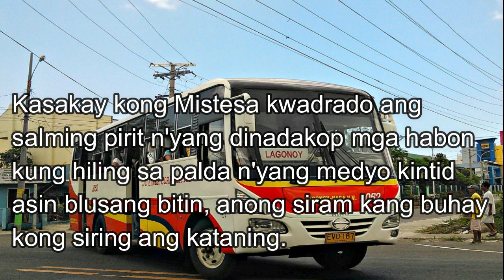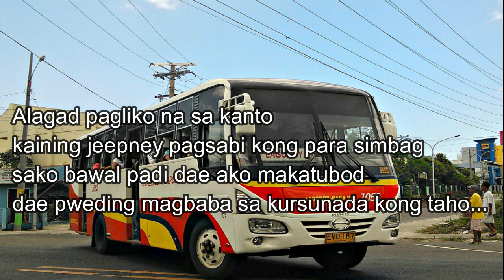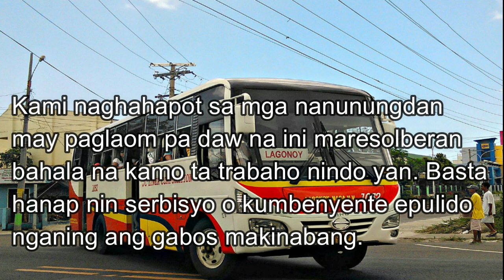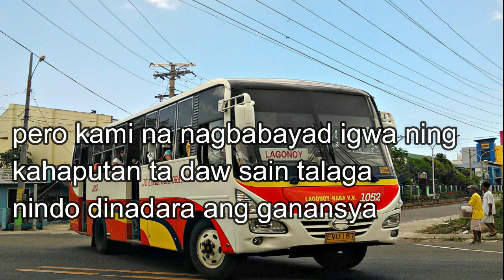Terminal - Bicol Song | Bawal Dyan Bawal Dyan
Terminal - Bicol Song with lyrics

Lyrics:
Gayon kang biyahe ko kang sarong aldaw
bitbit ko ang gitara may jaming na naman
deretso ang lakwatsa ako mapaduman
sa tropa sa Tambuko may sistemang masiram.

Kasakay kong Mistesa kwadrado ang
salming pirit n'yang dinadakop mga ha bon
kung hiling sa palda n'yang medyo kintid
asin blusang bitin, anong siram kang buhay
kong sring ang kataning

Alagad pagliko na sa kanto
kaining jeepney pagsabi kong para simbag
sako bawal padi dae ako makatubod
dae pweding magbaba sa kursunada kong taho...

Bawal dyan, bawal dyan
ta baka matikitan
ang driver na nagkakayog
hirak man, hirak man

pero kami na nagbabayad iyong
nasasakitan imbes na maparani
lalong mapaparayo sa samong
padudumanan...

Raot ang aldaw ko, mabaklay pa palan
alanganin ang distansya mainit ang
saldang kaya lugod naisip kong maray
pang mag-enjoy duman na lang ako sa
VDS sa Lagonoy.

kaya pinara ko inot na bus na nag agi,
embis na magpreno lalong nagkaskas pa ini
Bawal  pa palan digdi, bawal palan digdi
anong nangyayari...

padudumanan...

Kami naghahapot sa mga nanunungdan
may paglaom pa daw na ini maresolberan
bahala na kamo ta trabaho nindo yan. basta
hanap nin serbisyo o kumbenyente epulido
nganing ang gabos makinabang.

 baka matikitan
hirak man

pero kami na nagbabayad igwa ning
kahaputan ta daw sain talaga
nindo dinadara ang ganansya

kang Terminal
kang Terminal
kang Terminal
kang Terminal